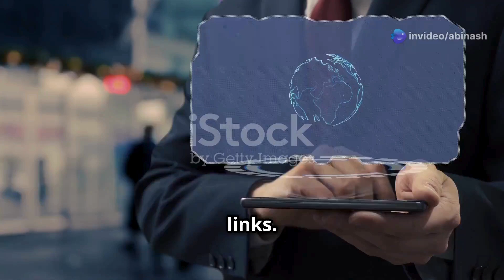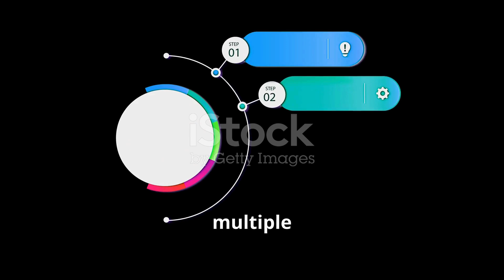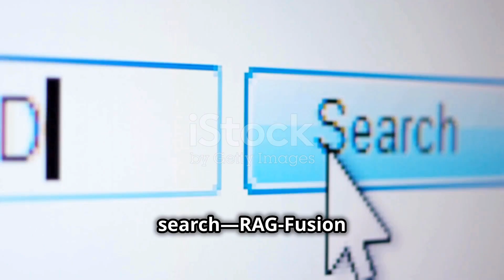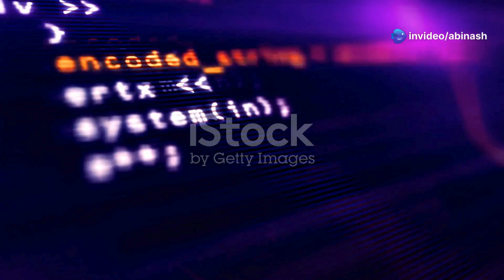Top AI Researchers Reveal the SHOCKING Truth About RAG-Fusion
Feeling left behind by outdated search methods? Don’t miss the seismic shift shaking up the digital world. RAG-Fusion is redefining how we find answers—combining powerful AI models, vector search, and Reciprocal Rank Fusion to dig deeper than you thought possible. While everyone else sticks to bland, old-school queries, you can tap into a system that not only refines what you’re asking but reveals insights you never knew existed. Don’t risk lagging behind competitors who are already unlocking richer, more meaningful results. Join the RAG-Fusion revolution now, or regret being stuck in the past as the world moves ahead without you.

RAG-Fusion is a groundbreaking approach that pushes beyond traditional Retrieval Augmented Generation (RAG) to deliver next-level AI search capabilities. By leveraging cutting-edge techniques like Reciprocal Rank Fusion and generating multiple refined queries, RAG-Fusion uncovers richer, more diverse content from a variety of data sources. This forward-thinking method pairs vector search technologies with powerful Large Language Models (LLMs) to understand user intent more deeply, resolve vague or misspelled queries, and present highly relevant results—even when users aren’t sure what they’re truly seeking.

Designed for the modern digital ecosystem, RAG-Fusion amplifies productivity and insight discovery. Instead of settling for linear, one-dimensional answers, it combines multiple perspectives to produce structured, engaging responses that feel genuinely trustworthy and informed. It not only breaks the shackles of conventional search limitations but also introduces a sense of serendipity, uncovering hidden gems that users didn’t know to look for.

Whether you’re a data scientist, a researcher, or a curious explorer, RAG-Fusion transforms how you interact with information. Its dynamic approach tackles the complexities of evolving user demands, ensuring results align with real-world needs. Embrace the RAG-Fusion revolution and experience the future of intelligent AI-powered search—where every question leads not just to an answer, but to a world of deeper understanding and discovery.

Chapters with Timestamp and Chapter Name Only:
(00:00) Introduction: The Problem with Traditional Search
(00:58) Enter RAG-Fusion: Beyond Traditional RAG
(01:46) RAG-Fusion’s Advantages & Approach
(02:34) How RAG-Fusion Works: Multi-Query & Reranking
(03:22) The Technical Breakdown: Query to Answer
(04:12) Key Benefits & Unique Features
(05:00) Challenges & Future Outlook
(05:53) Conclusion: A Paradigm Shift in Search